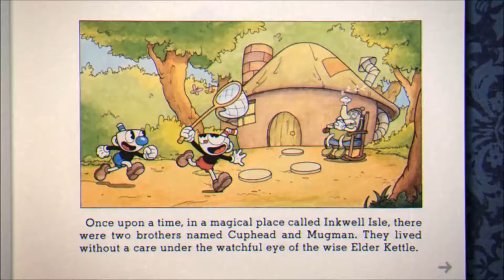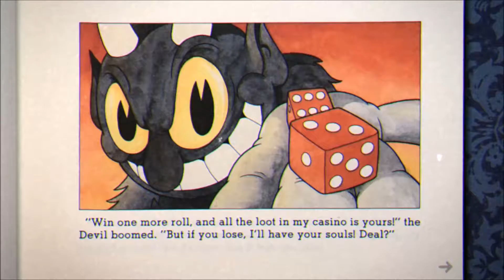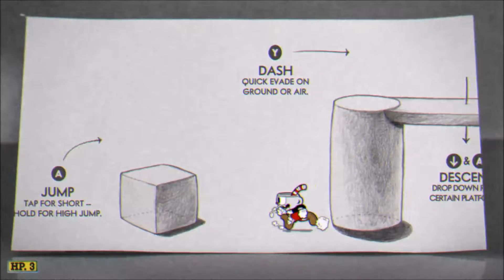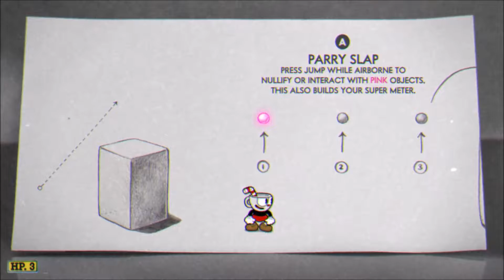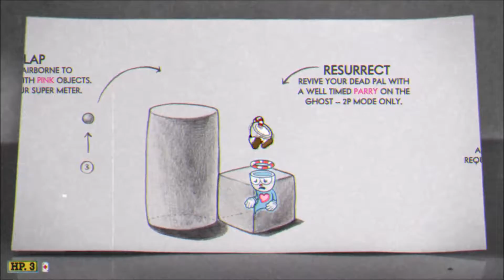Forest Follies - Gameplay Cuphead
Saudações a todos! Começando um novo gameplay aqui no canal, com o jogo Cuphead! Espero que gostem! Vídeos novos todos os dias, às 21h30.